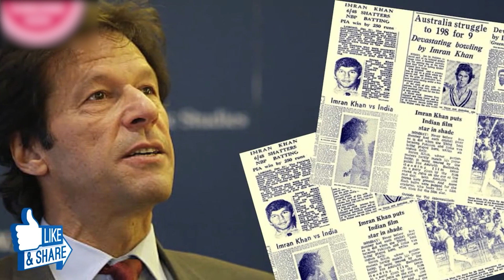Imran Khan: A Journey of Excellence, Transformation, and Controversy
Immerse yourself in the extraordinary life of Imran Khan, a cricketing icon turned political leader, in this captivating video. Witness his rise from a celebrated cricketer to becoming the 22nd Prime Minister of Pakistan. Explore Imran Khan's unwavering commitment to serving his nation, his philanthropic endeavors, and the complexities that shaped his journey. Join us as we delve into the transformative story of a man who has left an indelible mark on Pakistan's history and inspired millions to dream big and work towards a brighter future.

All material in this video is original and personally made by Persian 101.

tell us what you want to see or watch from Iran in the comments.